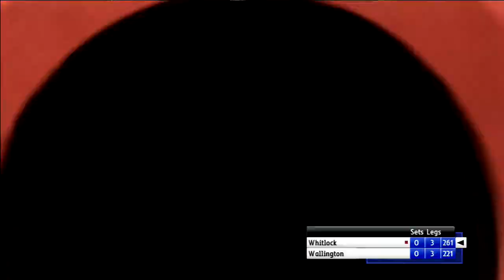(PS3) PDC World Championship Darts Pro Tour CAREER European Championship LAST 8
Revisiting a classic PS3 sports game

NO Aiming Assist

Current Rank : 3